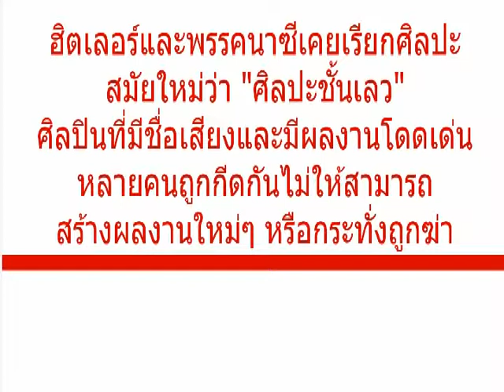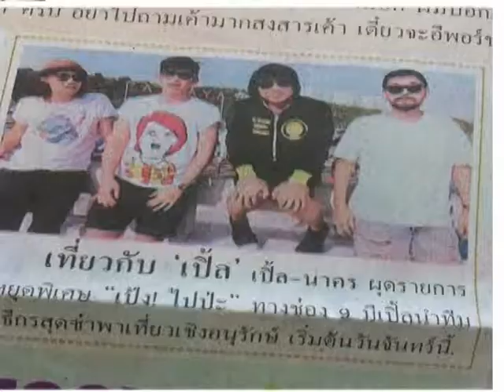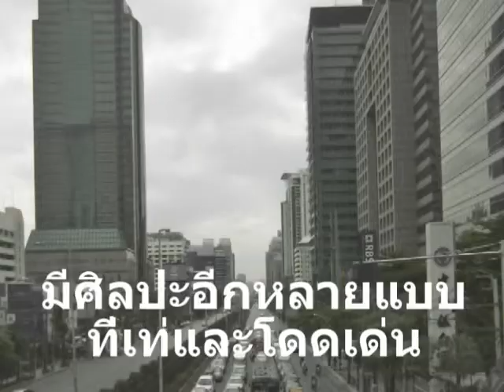ศิลปะขืืมเลว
ฮิตเลอร์และพรรคนาซีเคยเรียกศิลปะ
สมัยใหม่ว่า "ศิลปะชั้นเลว"
ศิลปินที่มีชื่อเสียงและมีผลงานโดดเด่น
หลายคนถูกกีดกันไม่ให้สามารถ
สร้างผลงานใหม่ๆ หรือกระทั่งถูกฆ